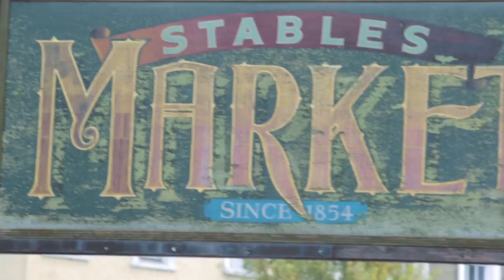Official Amy Winehouse Statue: Unveiled in Camden Stables Market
In association with CamdenMarket.com, the Amy Winehouse Foundation. Unveiling the Amy Winehouse statue in the Stables Market in front of her family, friends and fans.